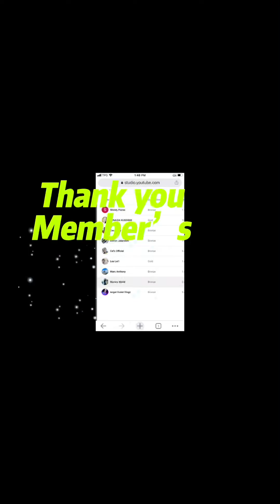Hiking at Mt. Malipantao || Marc Anthony Part 1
Ang Ganda ng lugar sulit ang kakapoy sa pay akyat
Kaya kung gusto nyo maka experience try nyo rin guys super worth it
Sabi ng Anak ko

▪️Macapula Peak, Cauayan ✅
▪️Morogong Cave, Cauayan ✅
▪️Mt. Malipantao, Cauayan ✅
▪️Tinuyuan Waterfalls, Cauayan ✅

Amo ni Ang Makita nyo didto worth gid Ang kakapoy!

Pillars of Light
Milkyway
River Trekking
Rappellings
Waterfalls and Cave
City Lights